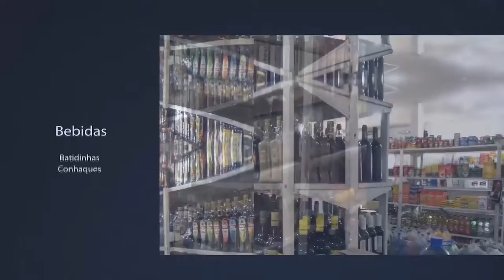TV Guaratuba - Homilia da Missa do domingo dia 22 de novembro de 2020